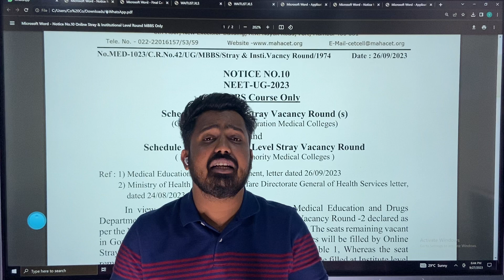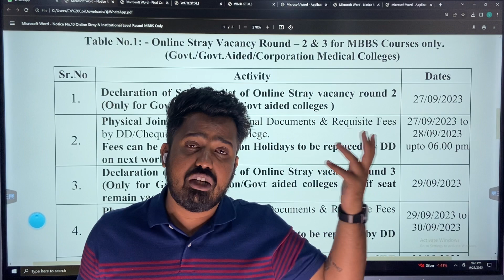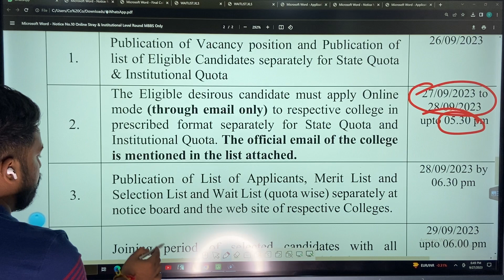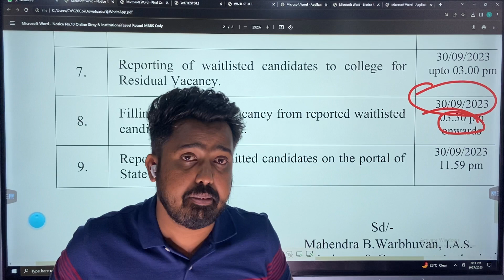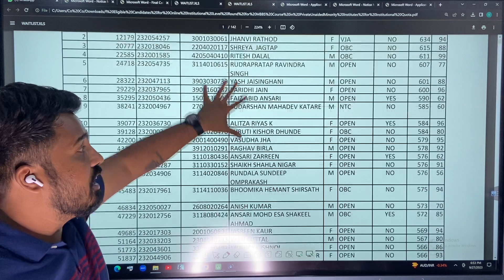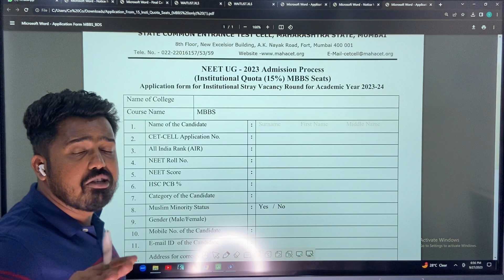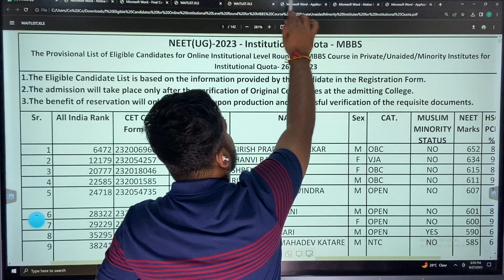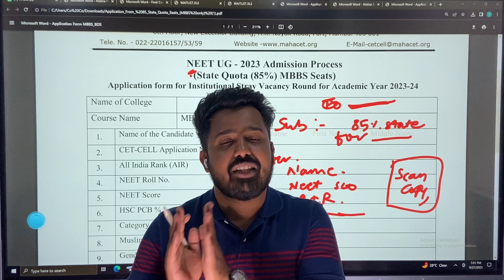MAHARASHTRA STATE MBBS INSTITUTIONAL ROUND PROCESS | HOW TO DO MAIL FOR INSTITUTIONAL ROUND